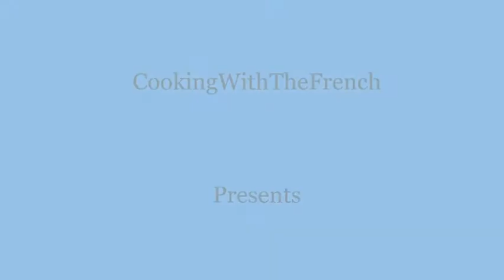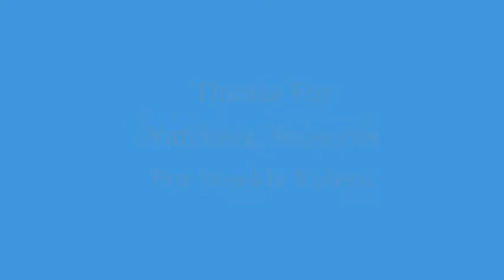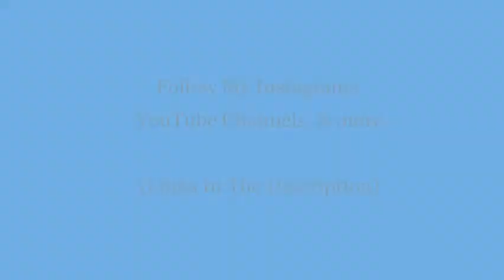CookingWithTheFrench - Weight Loss Wraps Recipes #2 - CWTF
CookingWithTheFrench CEO:
Alfred Kalama AKGlobal :
Follow AKGlobal: